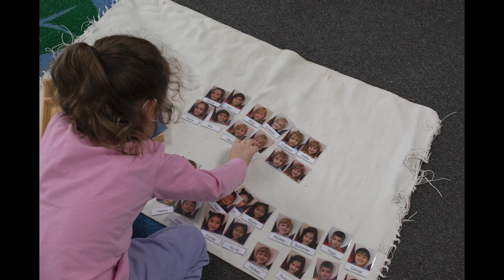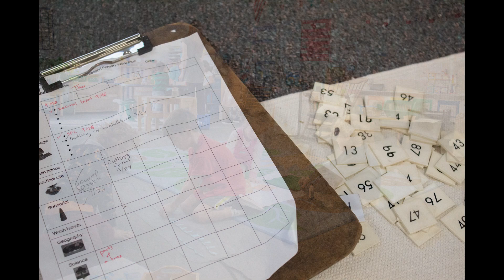Ali Calloway Watts 2022